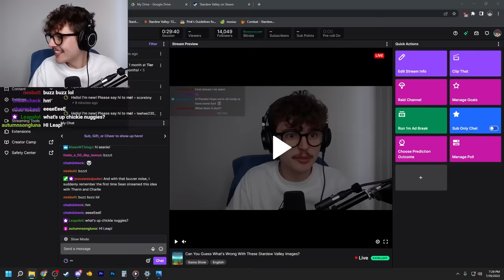These Stardew Images Are Wrong. Can You Guess How?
I created an even HARDER Stardew Valley quiz and forced my friends Floydson and Slothy to take it! Who do you think knows Stardew Valley Better? This is some of the hardest Stardew Valley Trivia I've ever seen!